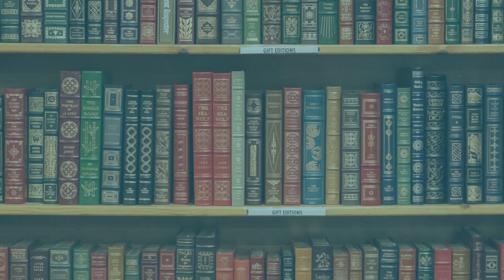Resenha #493 - Pelos Meus Olhos de Ellen Reys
Olá pessoal!!!

Nesse vídeo eu trago pra vocês a resenha do livro Pelos Meus Olhos, da autora Ellen Reys!!!